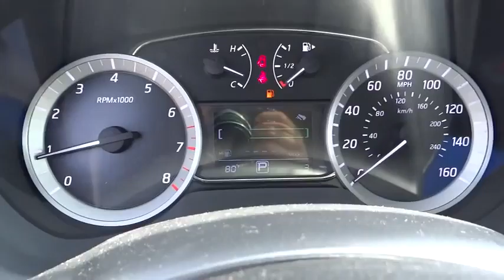2015 Nissan Sentra San Bernardino, Fontana, Riverside, Palm Springs, Inland Empire, CA 32617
2015 Nissan Sentra